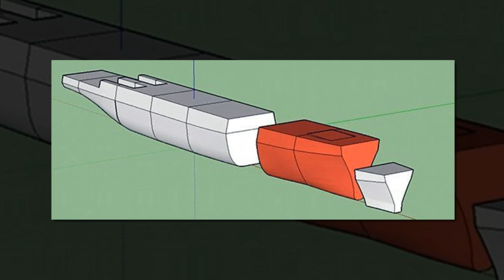China's biggest ever stealth warship takes shape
China's biggest ever stealth warship takes shape: New pictures reveal progress 'game changing' 175m long ship
Asia's most powerful warship has been shrouded in mystery since construction began last year at the Jiangnan Changxing shipyards.

Known as a Type 005 destroyer, the vessel is said to be armed with electromagnetic railguns that can shoot down missiles and attack land targets.